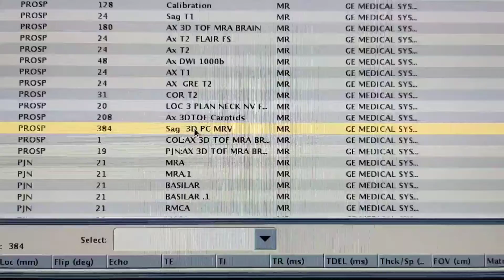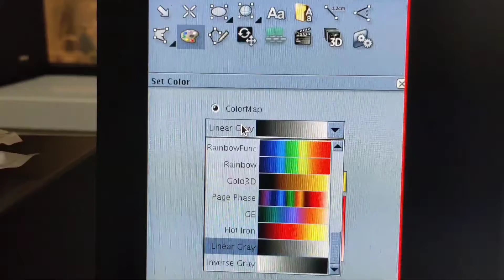MRV Brain Scan with Rainbow 🌈 and Other Multiple color s Viewer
This video help to
1-  postprocessing of MRV Brain Scan.
2- Multiple Colors viewing with rainbow and other .